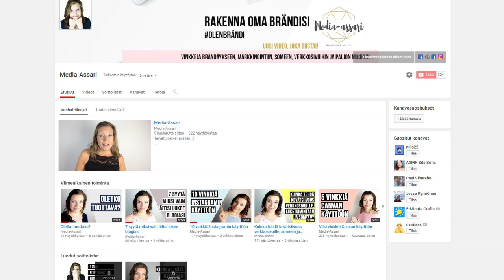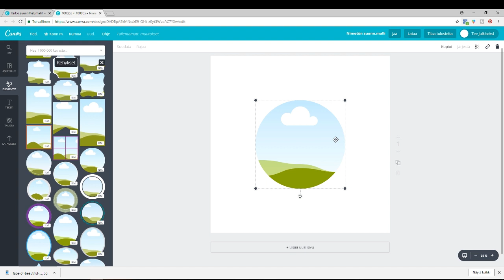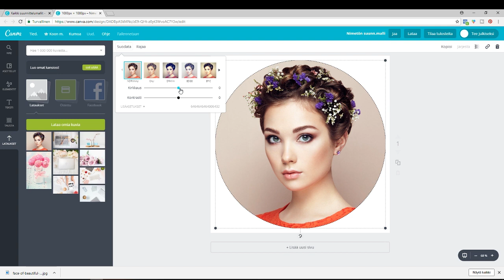Pyöreä kuva Canvan avulla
Pyöreä kuva Canvan avulla. Tällä videolla näytän kuinka teet pyören kuvan Canvan avulla.